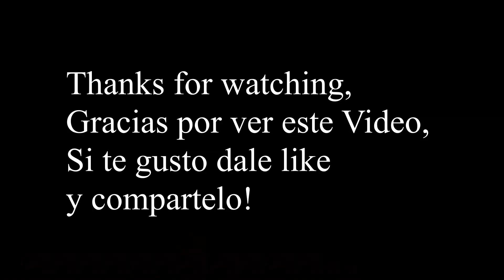OCA RIDE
We rode the famous OCA Trail towards New Croton Dam. we did it on hybrids and mountain bikes.

Music from Youtube music library (No copyright needed)

1st song: Funk City - Reacht